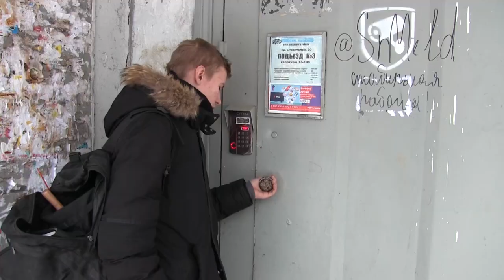Саратовский рецидивист воровал интернет-кабель через узкий лаз в подвале